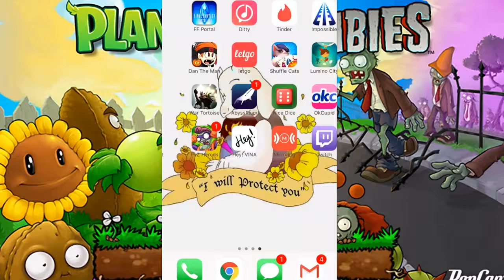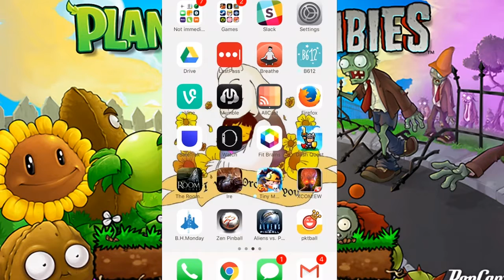PvZ Heroes: Plants vs Zombies vs Hearthstone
StreamEsteem.com
StreamEsteem.com/archives